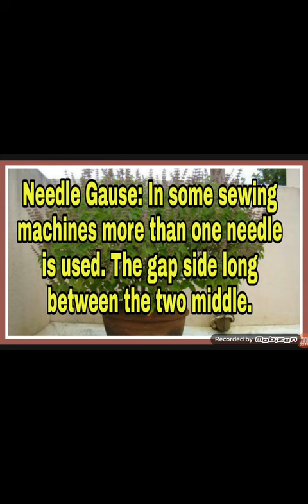Needle Gause in Textile Industry.